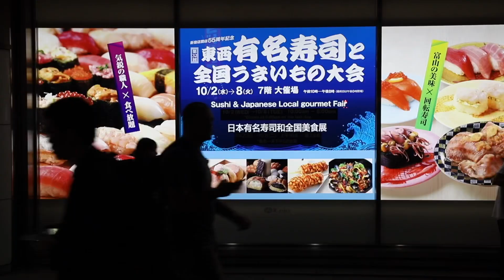NYC-SPC’s Jorge García visits Tokyo